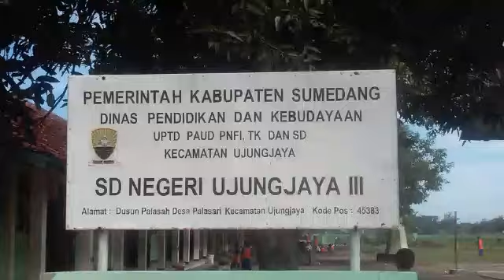Pembangunan Musholla SDn Ujungjaya 3 SMD versi 2 by mang momon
pembangunan musholla sdn ujungjaya 3,dimulai awal april dan selesai awal mei.diprakarsai tokoh desa palasari bpk h sanu,didukung oleh h sherly,h aang, otong aca,h ulis iyat dan semua warga desa palasari,yg mendukung berbentuk materi maupun tenaga terimakasih atas partisipasnya semoga amal kebajikan saudara semua diterima alloh swt,,aamiin yaa rabbal alamin